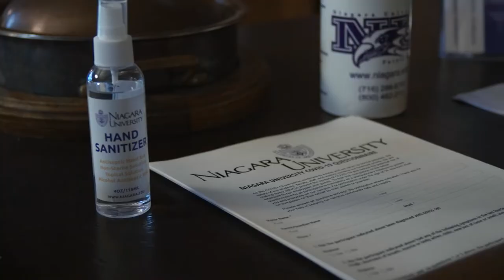Visit Niagara University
Nearly three out of four prospective students who visit Niagara University end up applying, which really speaks to the excellence and warmth of our caring campus community.